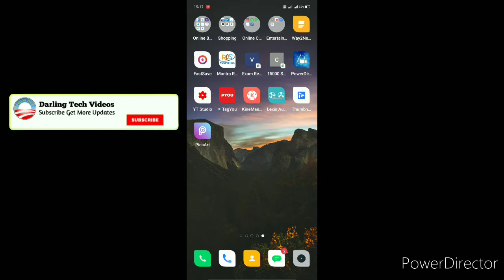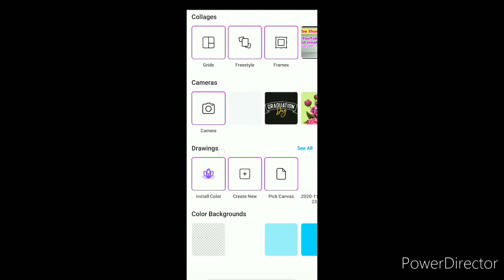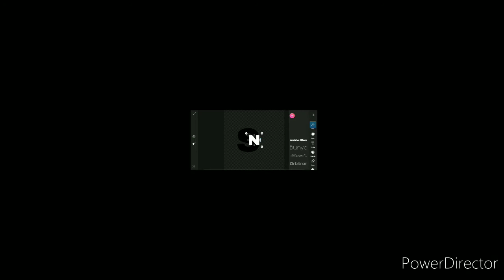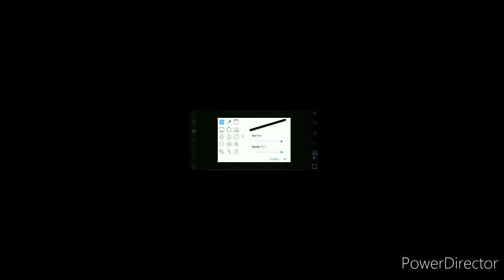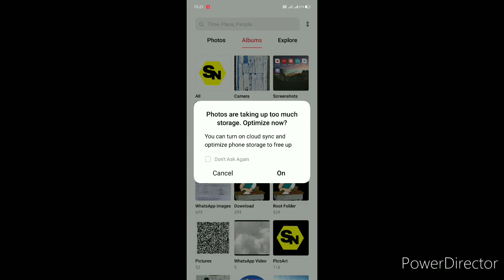How to create Logo in mobile phone in Telugu 2020 | by Darling Tech Videos